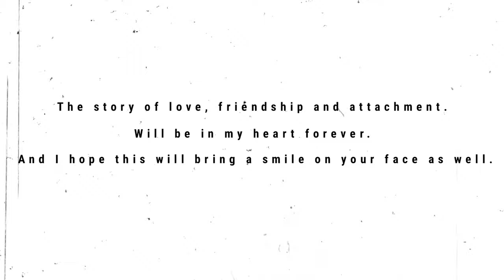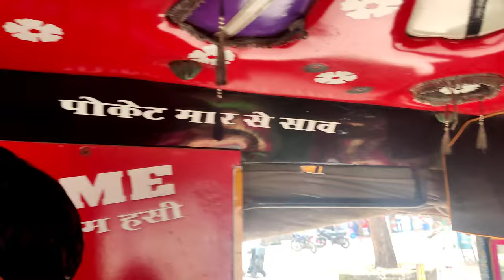Rottweiler In The House🐕| A New Member In The Family